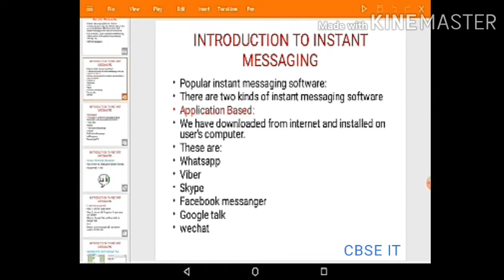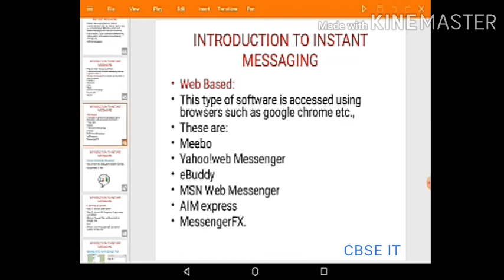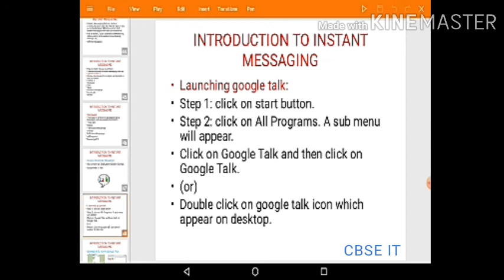CBSE CLASS 10 IT - WEB APPLICATION AND SECURITY - INTRODUCTION TO INSTANT MESSAGING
In this chapter students will learn about instant messaging app.